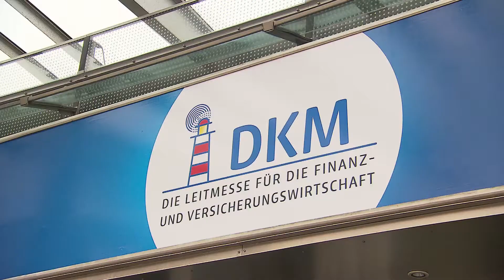DKM 2014: "Vertrieb reagiert sehr positiv"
Nils Hemmer, Leiter Leiter Third-Party-Vertrieb bei Pioneer Investments, spricht mit Cash.-Chefredakteur Frank O. Milewski über das Comeback von Dividendenstrategien und einen Fonds mit Ausschüttungsziel.